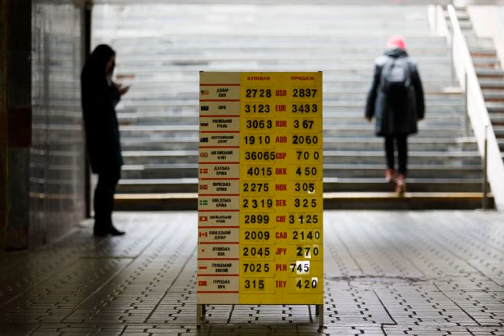Экономический советник Зеленского дал прогноз курса доллара.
Курсдоллара  #
Экономика Курсдоллара курсНБУ Курсгривны Подробней на Советник президента ожидает падения доллара. Усиление карантинных мероприятий, введенное в Украине с 8 до 24 января, существенно не повлияет на курс гривны к доллару. При этом можно ожидать укрепления национальной валюты. Об этом заявил советник президента Украины по вопросам экономики Олег Устенко, сообщает президентская пресс-служба. Как отметил Устенко, многие предприятия продолжают работать, а конъюнктура на внешних рынках способствует притоку валюты в страну. Источник